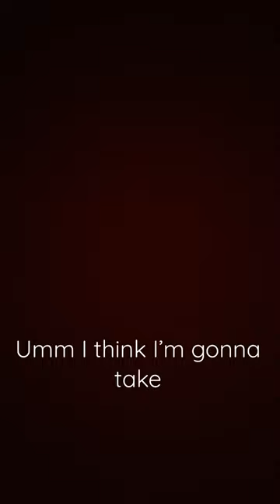Steve is the best teenager/older one